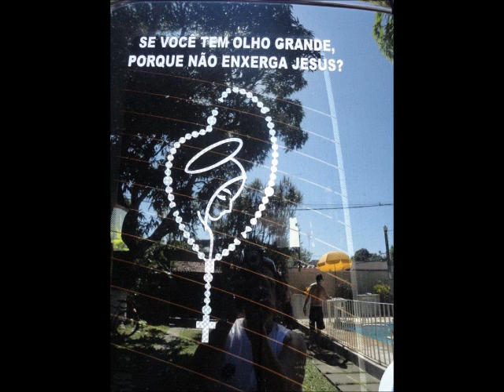Vanderlei Souza - Minha Filha °Cida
Vanderlei Souza - Minha Filha
Acompanhada com algumas fotos da minha Amiga Cida Moreira, com a sua devida AUTORIZAÇÃO.
Obrigada Cida...